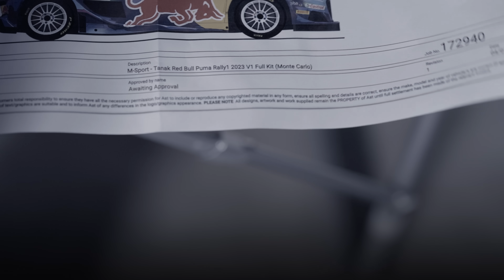THAT'S A WRAP! M-Sport Ford 2023 WRC Livery Reveal 🤩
Livery unveil video the 2023 M-Sport Ford World Rally Team on the M-Sport Ford Puma Hybrid Rally1 WRC car! Watch M-Sport take a naked rally car and apply the vinyl wrap, slowly revealing the new 2023 livery.